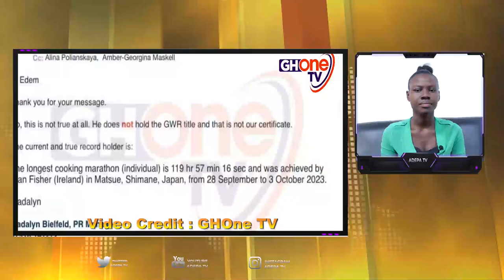Chef Smith is not a registered member of the Chefs Association of Ghana during his Cook-a-thon